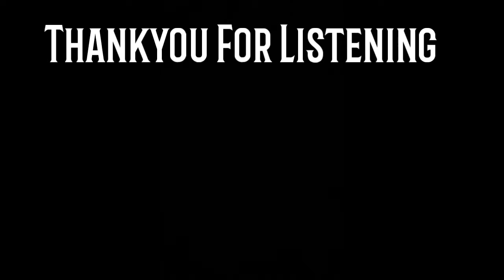HeroCreeperDJ- Incite Me [HIP HOP]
Away from the darkness...

Follow MajorSkyzer on SoundCloud

Get more updates with my Minecrafts!
Facebook.com/HeroCreeperMC/

And remember... ZEROES CAN ALWAYS BE HEROES!!!